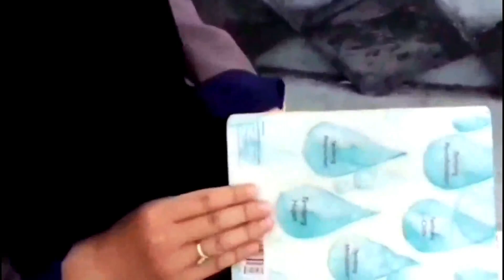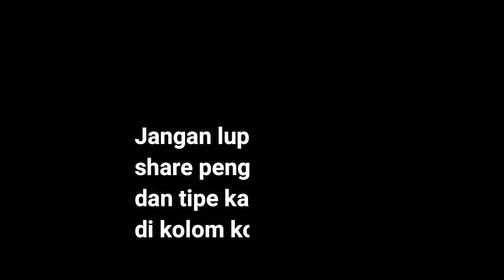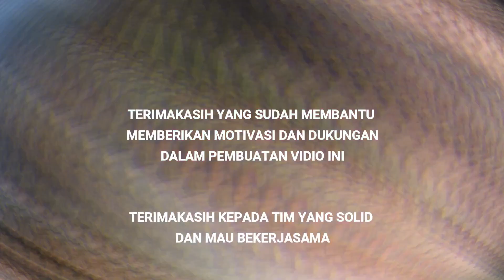KELOMPOK 3 - Think Win-win - Listening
Tugas Kuliah Interpersonal Skills